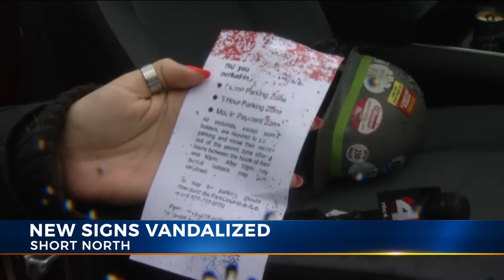Vandalized parking signs illustrate frustration with parking permit system